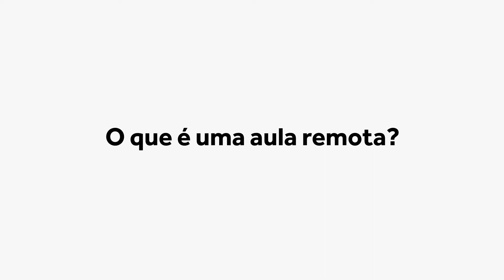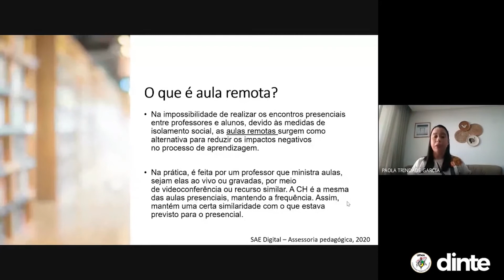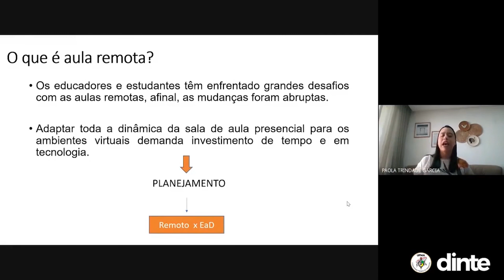O que é uma aula remota?